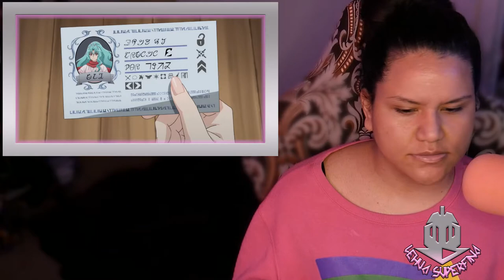TSUKIMICHI MOONLIT FANTASY episode 3 | REVIEW | Trying to Blend with Humans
TSUKIMICHI MOONLIT FANTASY episode 3 review is a recap and impression of the episode. We talk about the naming of Tomoe and Mio, the increase of the Demihuman community, Makoto realizing he's scary to humans, overcoming that challenge, and going into the human town.

SYNOPSIS:
"Makoto Misumi was just an average teenager who happened to suddenly be summoned to another worled as a "hero." But the goddess of this world called him ugly and took his hero status away from him then sent him to the ends of the world. In the wastelands, he meets dragons, spiders, orcs, dwaves and many other non-human races. Makoto manages to show promises in the use of magic and fighting, which he wouldn't have been able to do in his former world. He has numerous encounters, but will he be able to survive this new world? A fantasy where a guy who had been abandoned by gods and humanity tries to reset his life in this new world is about to begin!"